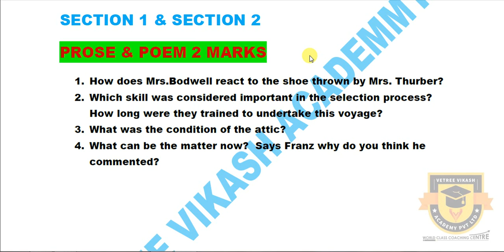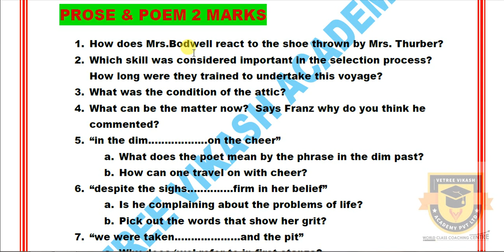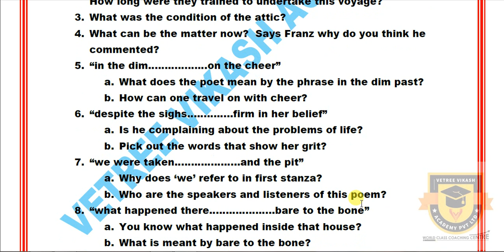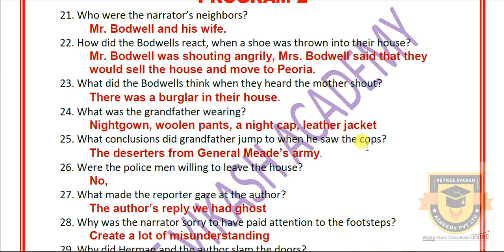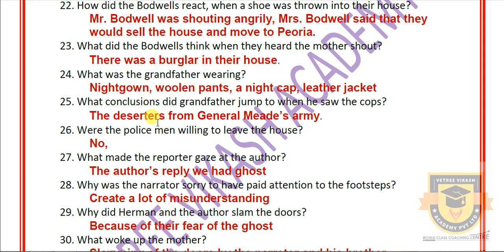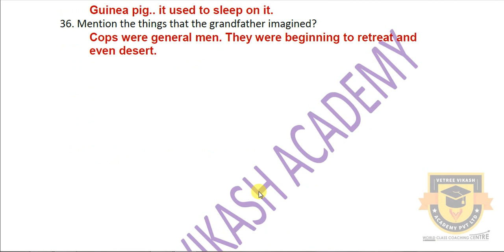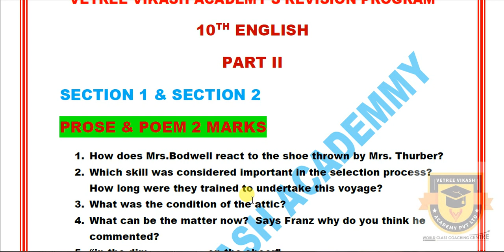PUBLIC EXAM 2020 | 10TH MATHS, SCIENCE, ENGLISH CENTUM STUDY PLAN IMPORTANT QUESTIONS | REVISION 4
நாங்கள் அனுப்பும் PDF FILESகளை பெற கீழ்கண்ட லிங்க் யை, க்ளிக் செய்து உங்கள் வெற்றி விகாஷின் டெலிக்ராம் குரூப்பில் இணையவும்